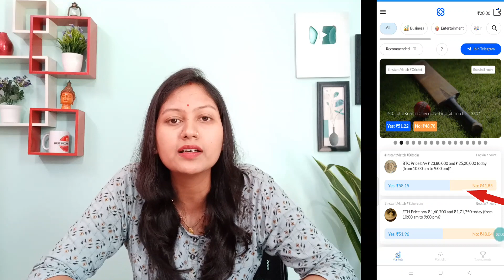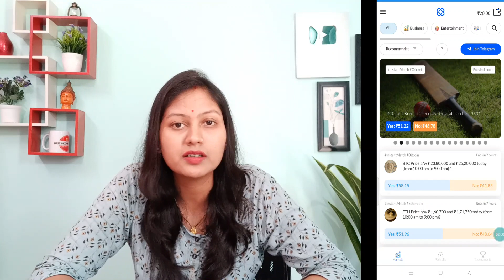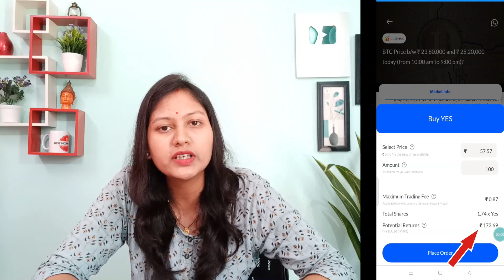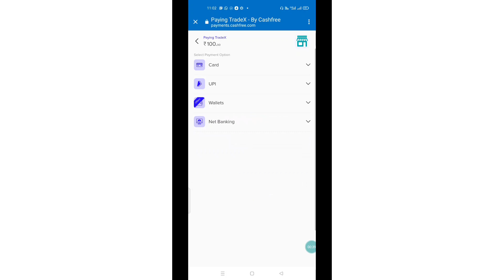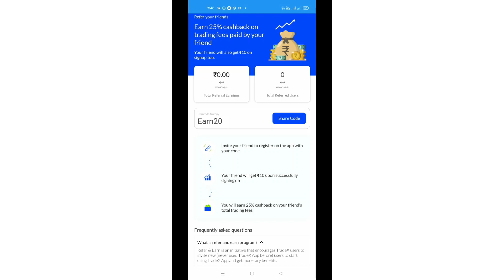Earn Money Online📱| How To Earn Money Online | How To Earn Money From Home | Online Earning | TradeX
In this video i.e earn money online which is all about how to earn money online, make money online & earn money from home, I’ve explained how to earn money from home by using one of the best methods. It is also one of the best way to earn money online from home with a mobile using just an internet connection.